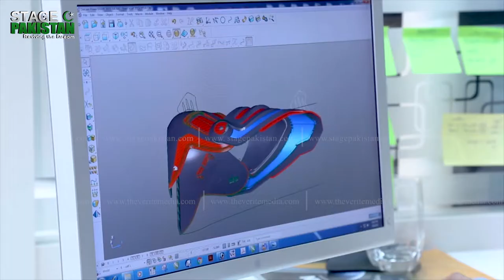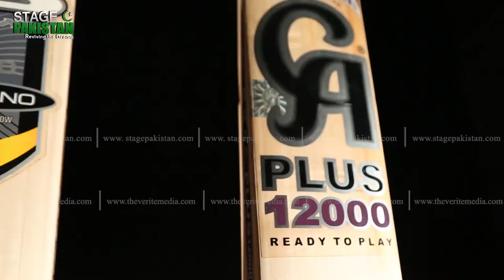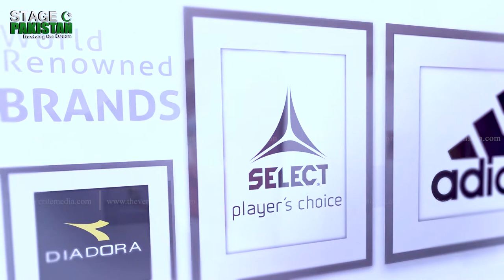Sialkot Chamber of Commerce & Industry | Corporate Documentary